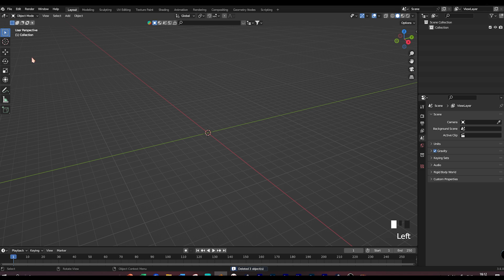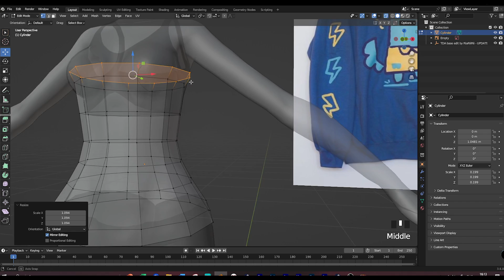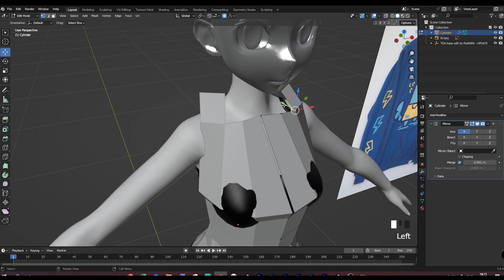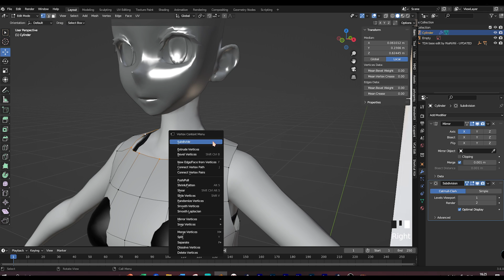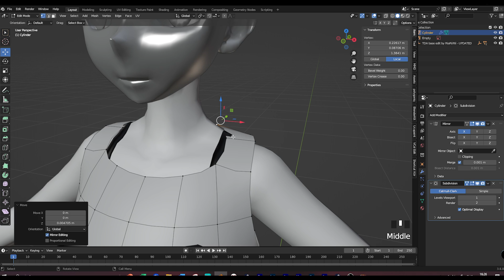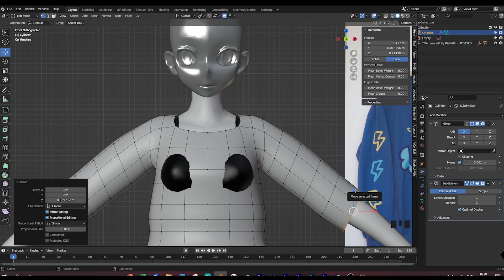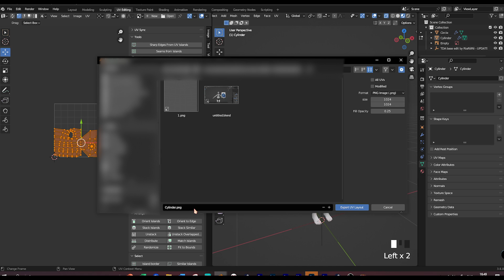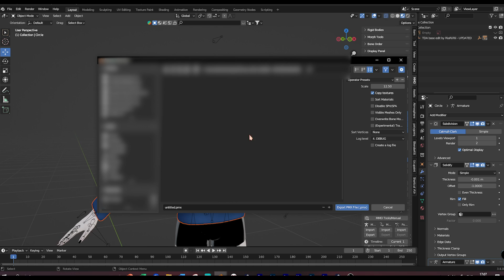How to make clothes for mmd in a blender??? ||| tutorial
Hi everyone, I hope you really enjoyed my video) This video was made for @TTANIA. If you have any questions and can suggest a video for the next one !
Base I use by: @riariirii
Addon:
! timecodes !
0:00 Greetings
0:26 Disclaimer
0:52 How to make clothes?
7:16 UV and textures
8:20 Export to mmd
8:42 End

Special Thanks!

Support me!